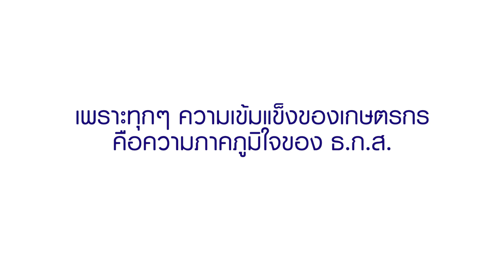ต่อยอดภูมิปัญญา สร้างมูลค่าเพิ่มตานีไทยแลนด์ จ.ราชบุรี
มาร่วมกันติดตามรับชมรับฟังมุมมองความคิดจาก 4 เกษตรกรคนรุ่นใหม่ ในโปรเจคพิเศษ Mild Promise ด้วยคำสัญญาที่ขอเดินตามแนวทางหัวใจของตนเองอย่างมุ่งมั่นและตั้งใจ เพื่อพลิกผืนดินในภูมิลำเนาให้เกิดมูลค่า สร้างรายได้ในแบบวิถีเกษตรใหม่ ด้วยภาคภูมิใจเพื่อสร้างคุณภาพชีวิตและสังคมในภาคการเกษตรให้ดียิ่งขึ้น